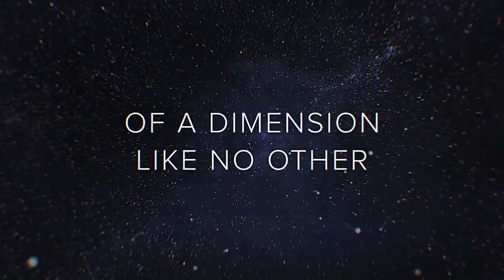The Twilight Zone Trailer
CBS ha publicado este miércoles el tráiler completo de The Twilight Zone, como prolegómeno a su estreno el próximo lunes en su plataforma CBS All Access. No hay mucho que añadir a lo comentado en los últimos meses sobre el tercer revival de la serie, una colección de diez episodios, presentados por Jordan Peele y con importantes nombres en el reparto.